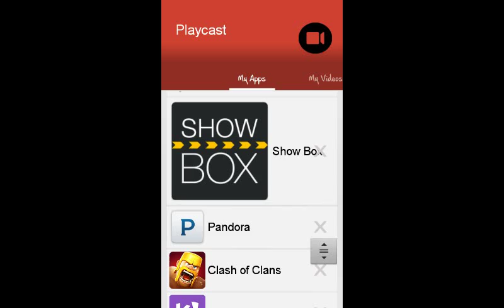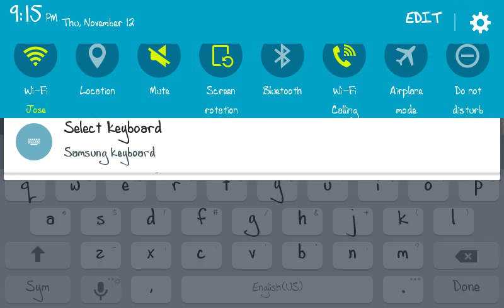MAUI play clash of clans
Coc first video